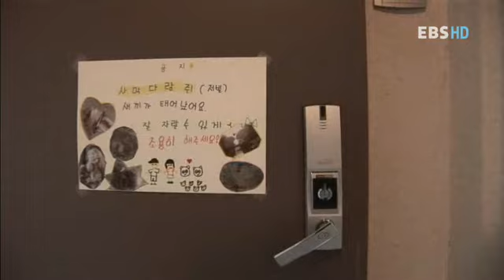동물일기 - Animal diary_58화 소중한 내 친구 동물일기 - 초롱이_#003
동물일기, Animal diary, 20121007, 58화 소중한 내 친구 동물일기 , 초롱이

저빌 초롱이의 가족 만들기 프로젝트!
외로움에 떨던 초롱이에게 희망이라는 예쁜 부인이 생기고 몇 달이 지나니 좋은 소식이 생겼다는데?!
과연 무슨 일이 생겼을까요?

아이의 시선에서 바라보는 동물 사랑 프로젝트!
동물을 키우고 접하며 겪는 다양한 사건을 통해 아이들의 책임감을 키우고
동물에 대한 생명 의식을 키우는 프로그램 입니다.